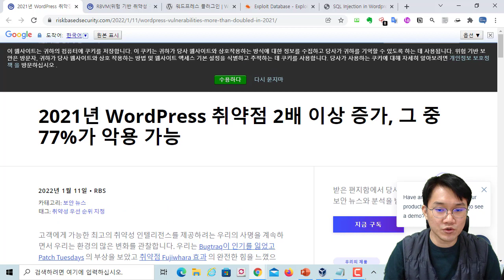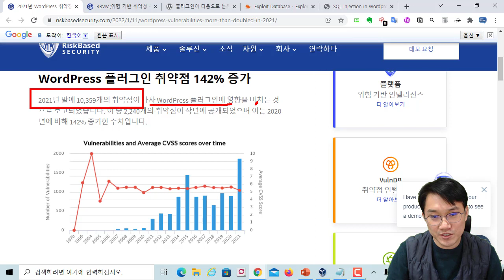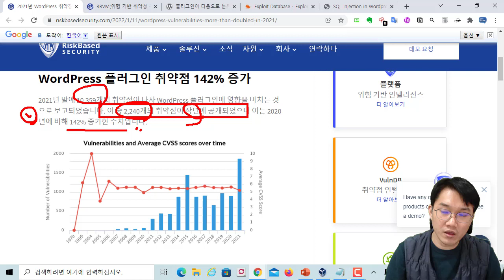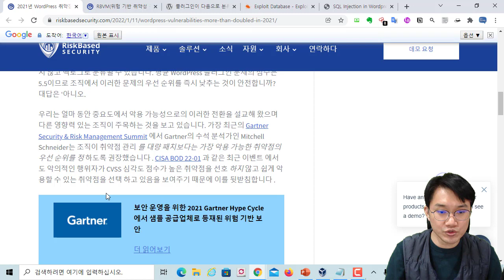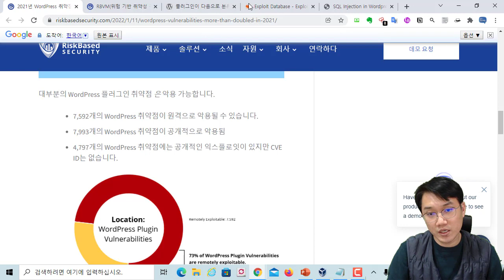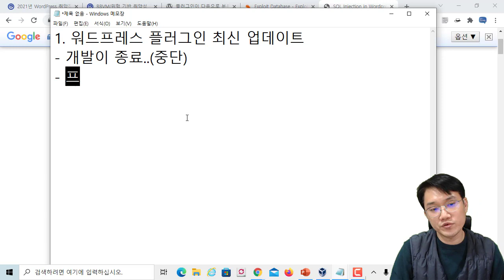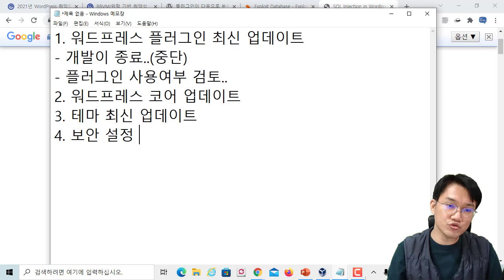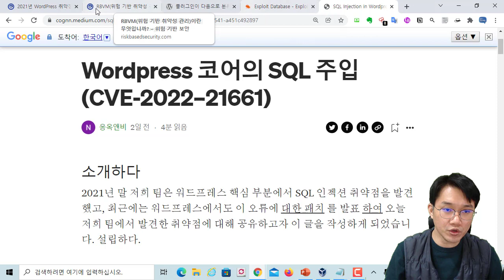워드프레스 플러그인 취약점이 2021년에 2배 증가???!!!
보안프로젝트 ) 에서 제공하는 IT 강의입니다. 이번 강의 주제는 " 워드프레스 플러그인 취약점 2021년에 2배 증가???!!!" 입니다.

2021년 WordPress 취약점 2배 이상 증가, 그 중 77%가 악용 가능